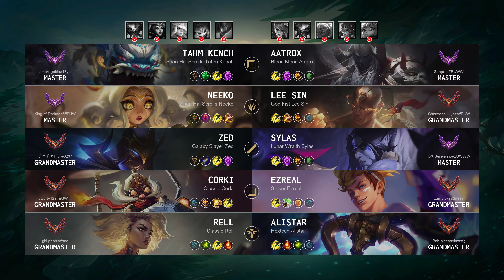Neeko Jungle vs Lee Sin: Legendary - EUW Master Patch 14.22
Neeko Jungle played by "King of Darknes6@EUW", EUWMaster 202 LP

- Queue: Ranked Solo/Duo
- Skin: Shan Hai Scrolls Neeko
- Primary Rune: Dark Harvest

Timeline:
00:00 Ban & Pick
00:15 Runes & Abilities
01:37 Gameplay
04:08 Team FIGHT
04:36 Gameplay
05:38 Team FIGHT
06:02 Hunt The Void Grubs
06:29 Team FIGHT
06:50 Gameplay
08:56 Hunt The Dragon
09:24 Gameplay
10:59 Hunt The Void Grubs
11:24 Team FIGHT
11:42 Gameplay
12:41 Get a SOLO KILL
13:09 Gameplay
13:31 Team FIGHT
13:59 Gameplay
14:22 Hunt The Dragon
14:42 Team FIGHT
15:30 Gameplay
16:26 Team FIGHT
17:51 Gameplay
18:22 Team FIGHT
19:02 Gameplay
20:12 Team FIGHT
20:50 Hunt The Dragon
21:19 Gameplay
22:08 Team FIGHT
23:05 Hunt The Baron Nashor
23:18 Team FIGHT
23:34 Gameplay
23:59 Team FIGHT
24:21 Take down The Turret
25:07 Gameplay
26:06 Team FIGHT
26:21 Get a Double Kill
26:32 Take down The Inhibitor
26:44 Team FIGHT
26:48 Take down The Turret
26:56 End credit